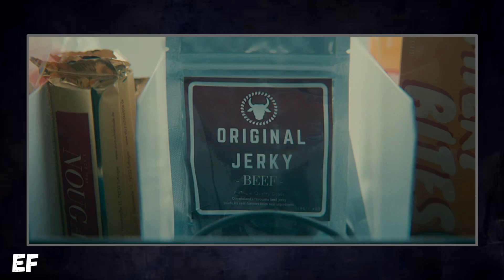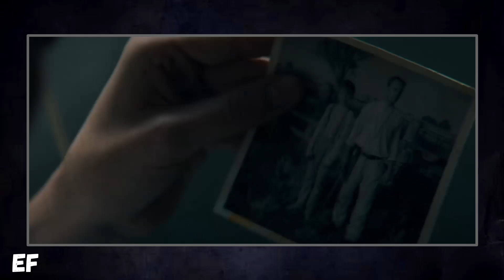Ele Foi CONFUNDIDO Com CHURRASCO e Passou do Ponto - RECAP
Filme - The Devils Tail